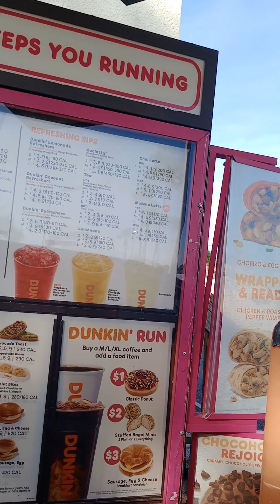Leo ordering At Dunkin donuts Drive thru-Dunkin donuts Drive thru near to Bayshore Part 18